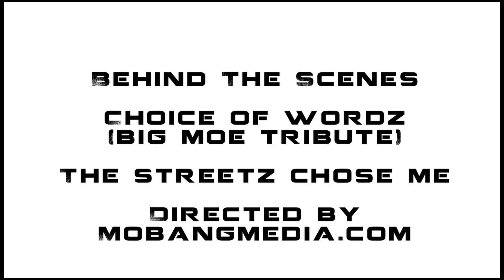The Streetz Choze Me BTS Part 1 - Duke Gutta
Duke Gutta
"Streetz Choze Me"
Trap Mode
Directed by MoBangMedia.com

Youtube.com/theduketfe
SoundCloud.com/theduketfe